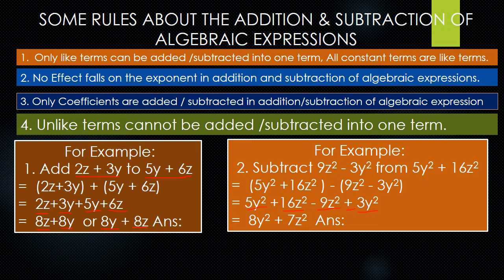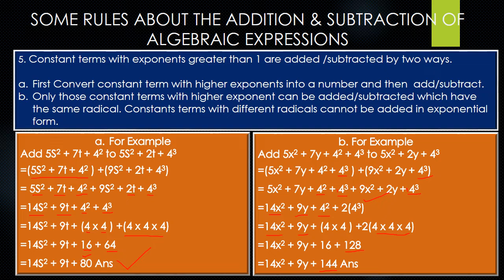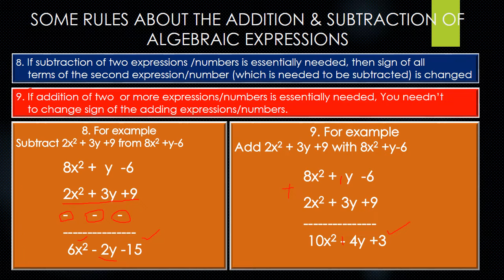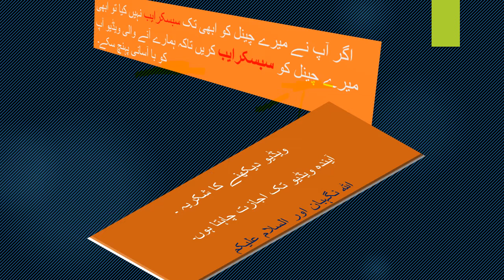Lecture-3 In Urdu UPAc ADDITION AND SUBTRACTION OF ALGEBRAIC EXPRESSIONالجبری جملوں کا جمع و تفریق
Here in this video Addition and subtraction  of Algebraic expressions and numbers are explained in the easiest manner. Nine rules have been described step by step for calculating the sum or difference of algebraic Expression. You are instructed to watch the video to end in order to get full learning about the the addition and subtraction of algebraic. اس ویڈیو میں الجبری جملوں کے جمع و تفریق کے عمل کو آسان ترین طریقے سے بیان کیا گیا ہے ۔ نو اصولوں کو ترتیب وار بیان کیے گیے ہیں جس سے الجبری جملوں کے جمع و تفریق کو انتہایی آسان بنایا گیا ہے۔۔